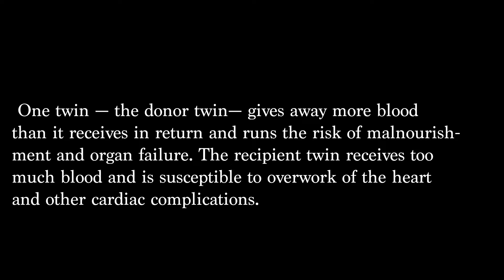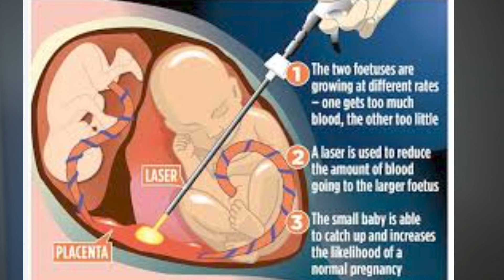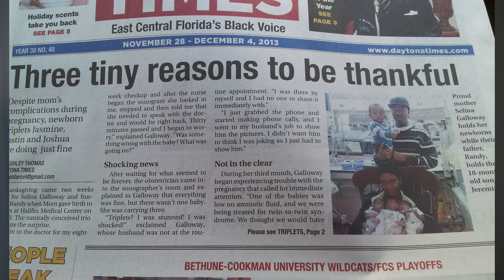PREGNANT WITH TRIPLETS?? | HOW I FOUND OUT I WAS PREGNANT WITH TRIPLETS STORYTIME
Hey you! This is a storytime about how I find out I was pregnant with triplets! From beginning to end, come with me on this wild and unsuspecting journey. Because it's a wild one.